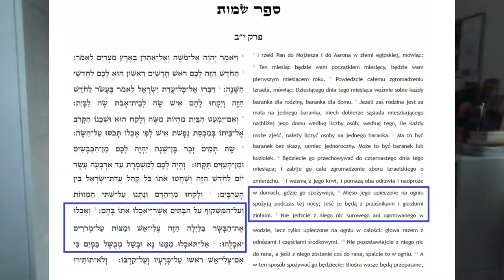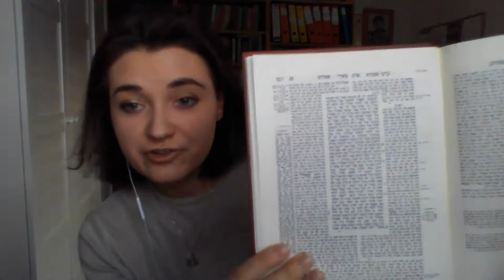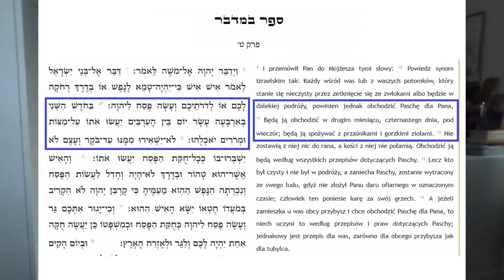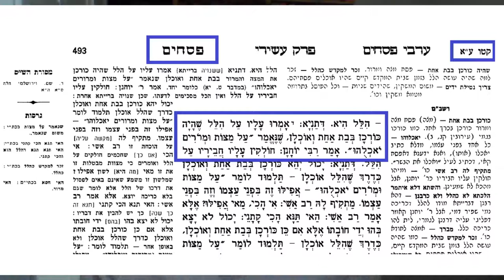Miriam Klimova Maca, Maror i Korech jak powstała tradycja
Miriam Klimova - jest studentką Israeli Rabbinic Program at Hebrew Union College – Jewish Institute of Religion, Jerusalem.

Wspieraj Beit Polska
Cedaka צדקה

Beit Polska - Związek Postępowych Gmin Żydowskich
Tytuł: Darowizna na cele statutowe